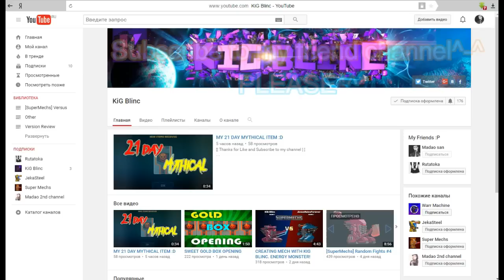[SuperMechs] 100 Item box + 1 Mythical Box^-^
If you want to help - Send tokens here ID 12759915

(All price list on Facebook)